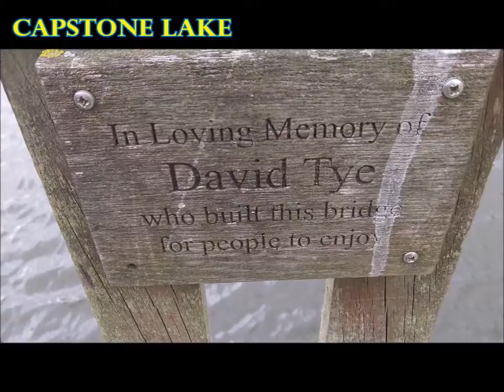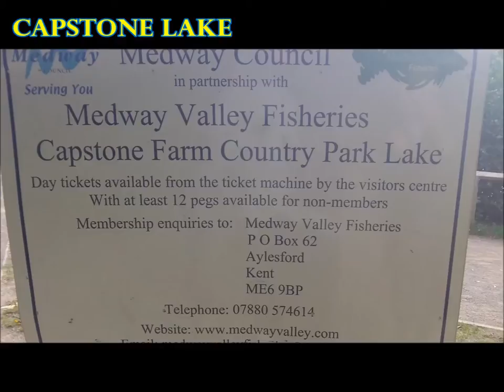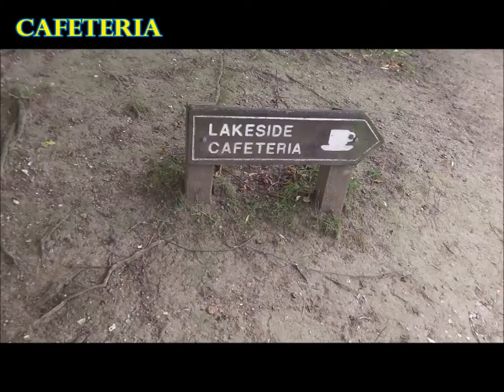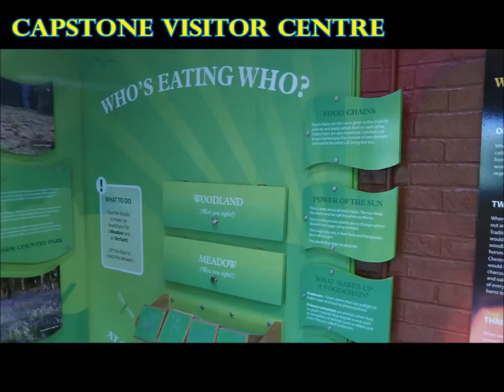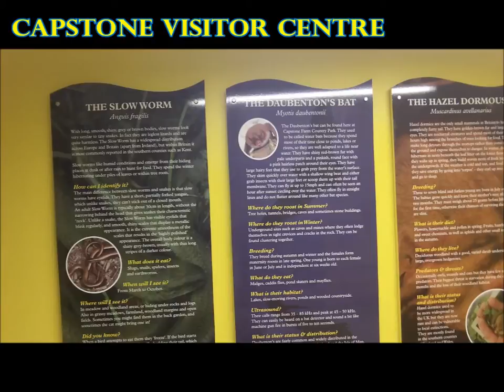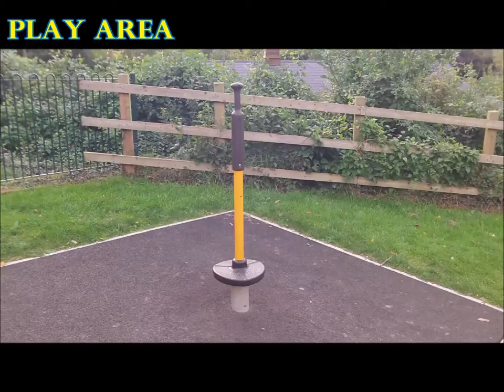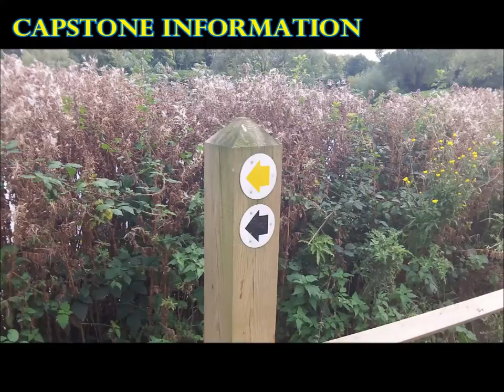Capstone Farm Country Park (Photo Tour)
A look at Capstone Park in Kent.